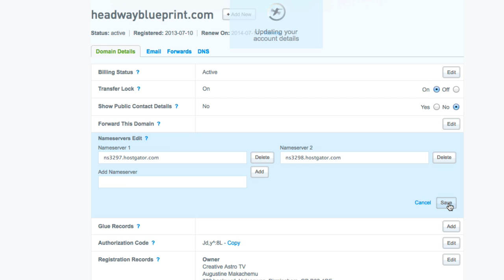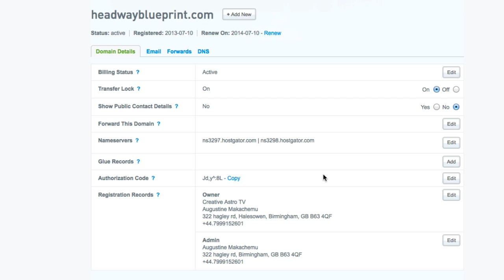How to point a nameserver to your domain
Mak shows us how to point nameservers to your chosen domain.

Signup to our mailing list to get updates on our videos